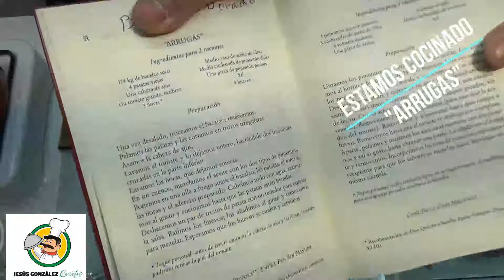Arrugas Receta de Dulcinea